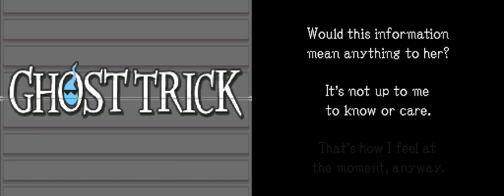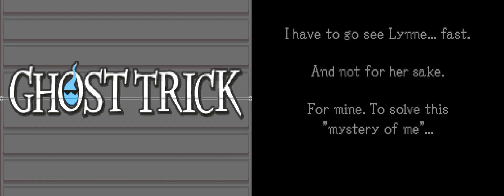Ghost Trick - 9.5? - today I was a thought lost in time and space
man like sometimes I talk about things that are tragic right?

now THIS is tragic, and just all sorts of bad luck